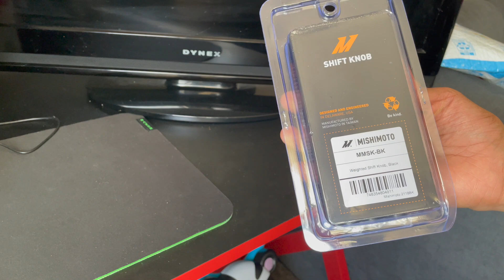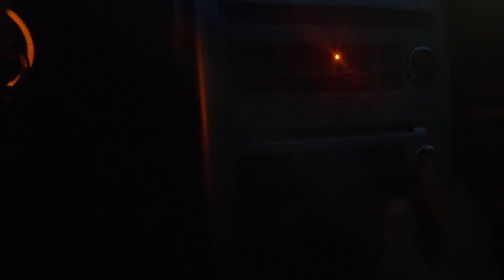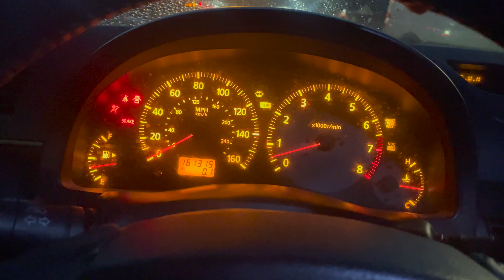G35 sedan drift build update pt.3